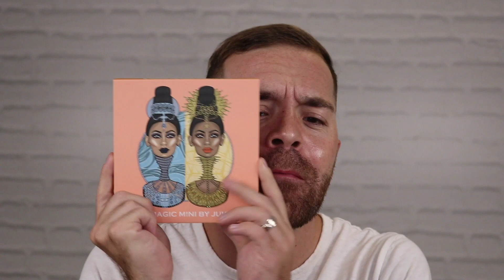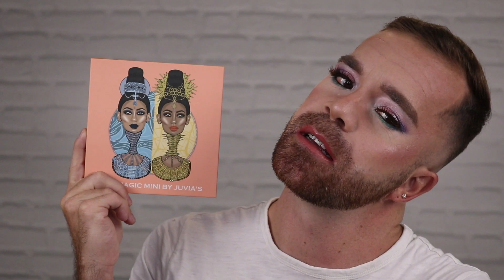Juvia’s place The mini magic palette 🎨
Aujourd’hui je m’amuse avec une de mes palettes ( The magic mini ) 🎨 de la marque Juvia’s place.
Une marque très tendance et d’un prix abordable.
Je me la suis procurée chez Ulta Beauty ( ils livrent au Canada 🇨🇦).
Une marque qui a gagné une belle grosse place dans mon cœur 💓
Je dois me procurer TOUS leurs produits. oui oui leur ombre à paupières sont THAT GOOD 😊

Produit utilisé :
Yeux :
Base à paupière : Anastasia Beverly Hills.
Ombre à paupière: Juvia’s Place : The mini magic palette.
Ligneur gel : maybelline: eyestudio brun.
Crayon yeux : Pixi : endless silky eye pen blackcacao
Mascara : Benefit: they’re real ( brun )
Faux cils: Benefit : style Pin-up

Visage :
Base : Tatcha : the silk canvas
Fond de teint: Juvia’s place : I am magic (CEBU 610)
Cache cerne: Tarte : shape tape light sand
Contour : Fenty Beauty: match stix Mocha
Poudre libre : Fenty Beauty: Pro filt’r lavender
Poudre bronzante : Anastasia Beverly Hills: tawny
Fard à joue: Tarte : Amazonian clay peaceful

Lèvres
Crayon contour : Annabelle : 300 épice
Rouge à lèvre : Quo : Dahlia
Gloss : nude by nature : 02 peach infusion.

Je m’appelle Tommy et je vous invite à partager avec moi, ma passion pour les produits de beauté. Toujours positif et avec un humour adorable, je vous ferai découvrir tout plein de merveilles. Assoyez-vous, détendez-vous et profitez. Enjoy !